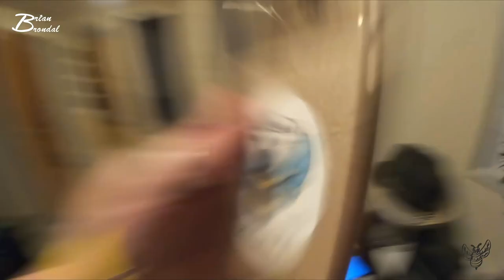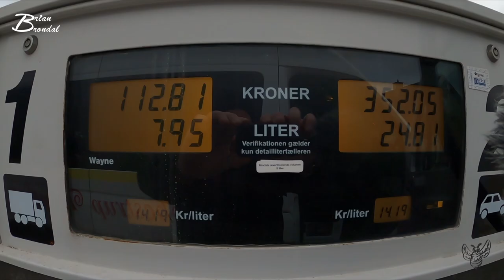Når man er tilpas cool så skinder solen altid på en volg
Jeg prøvede noget nyt som jeg lige kom til at tænke på her den anden dag... i håbet om at det kunne være min vej ud af det problem med timelaps fra mit køretøj...